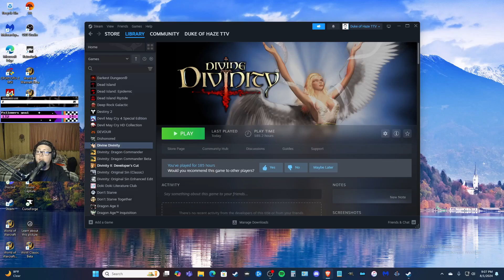Divine Divinity Dagger and Shield Rogue Part 15: Justice for George |duke of Haze Plays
Please consider subbing to the main channel as well over @duke_of_haze where I am currently documenting a weight loss journey.